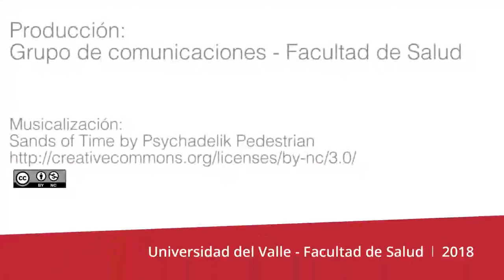5º Encuentro de Egresados: Jesús Alberto Hernández Silva